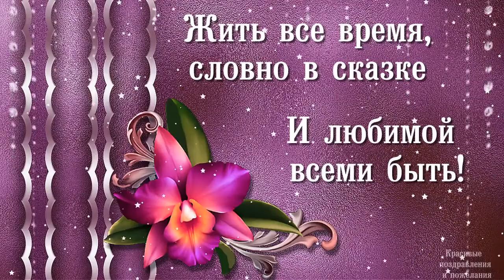С ДНЁМ РОЖДЕНИЯ ДОЧКЕ